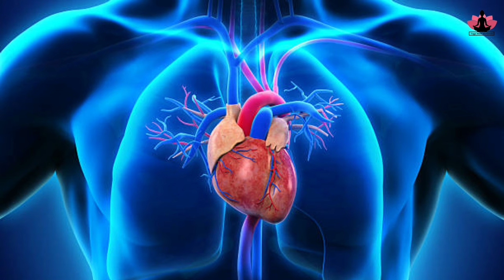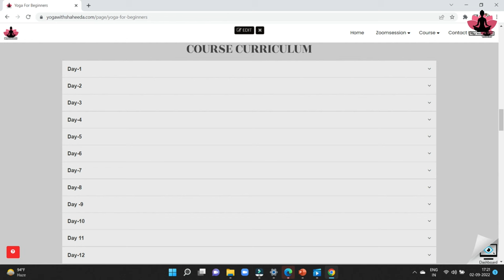सालों पुराने पिम्पल काले दाग झाइयाँ गायब How to trat pimple naturally Face yoga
suryanamaskar